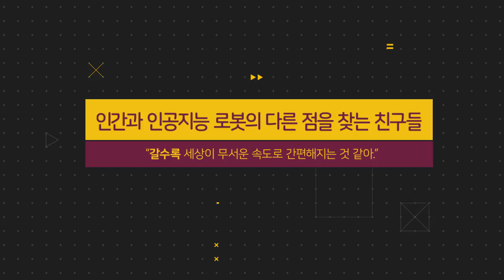Sejong Korean Conversation 4 (Ch.13 학습하기2)_Ko